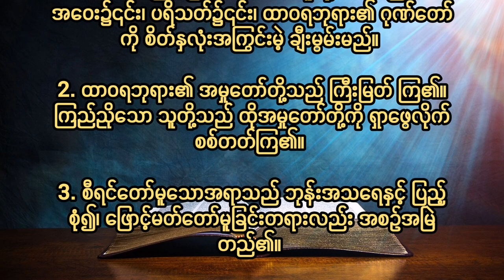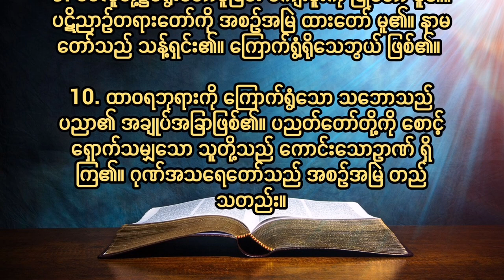ဆာလံ၁၁၁Psalm Chapter 111